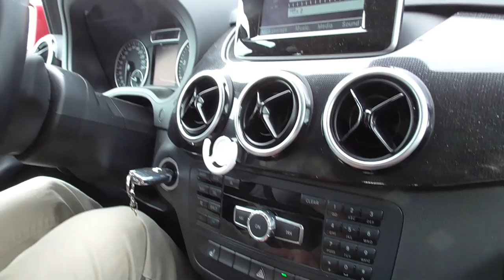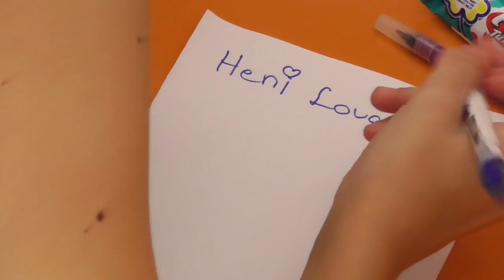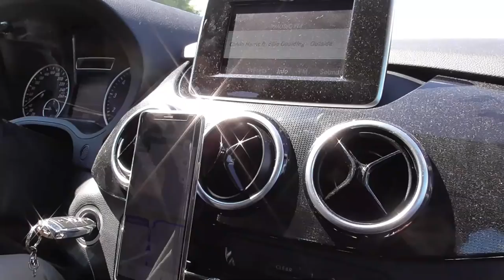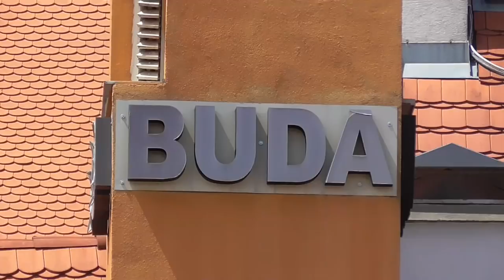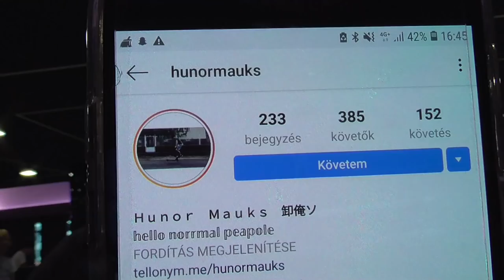Vlogger tábor VLOG - Heni Lovas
Ebben a videóban levlogoltam nektek egy vlogger táborban eltöltött 2 napomat ;)
Köszi Mauks Hunor az operatőrködést és a segítséget XD
És köszi lányok, hogy megismerhettelek titeket ;)

Kamera: Panasonic HC-V180
Vágás: CyberLink PowerDirector 16